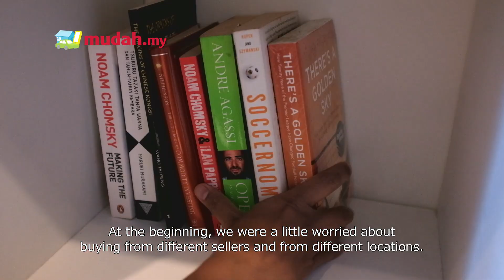A to Z Hiasan Rumah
Reza dan Azie share tips menghias rumah mereka yang cantik dan cozy! Ketahui BerjutaSebabKeMudah anda